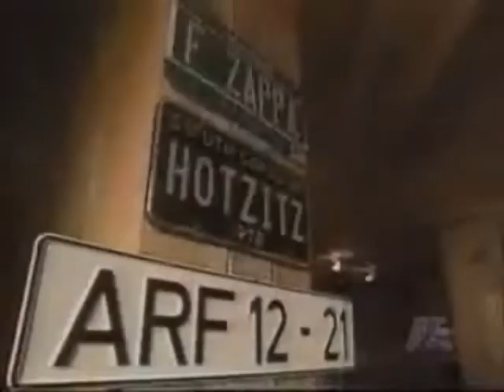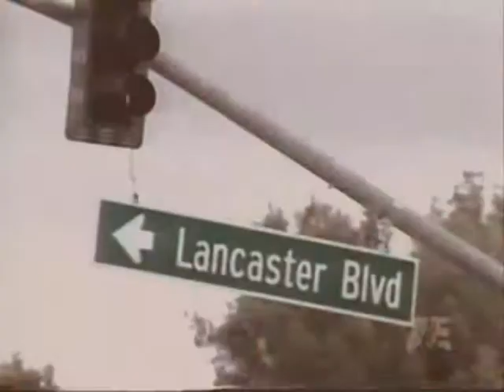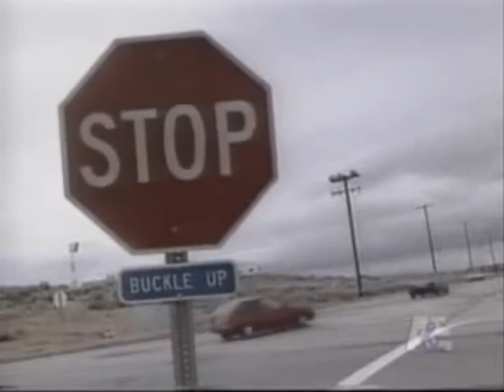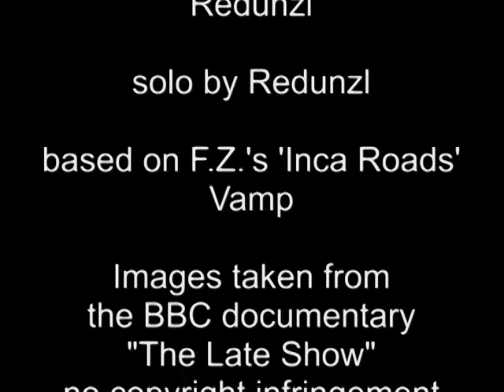On the Inca Trail - guitar solo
A guitar solo on my Fender strat based loosely on Frank Zappa's solo vamp from "Inca Roads". The images are taken from the BBC's "The Late Show" on Frank Zappa. Dedicated to the greatest composer of the 20th century. Hope you like it.